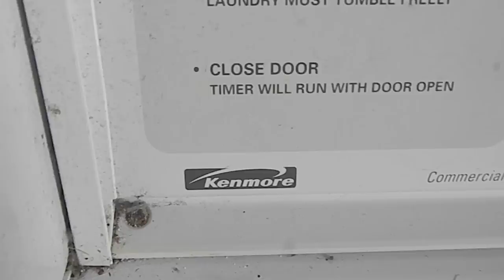Dryer not tumbling,spin the drum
If you do not feed tension it is likely you nee a belt. We service commercial coin op appliances,call Some dryers have a safty switch that will also not allow the motor to start if the belt has broken.